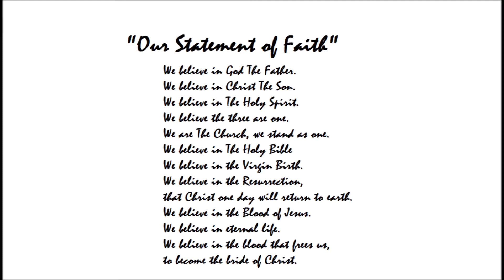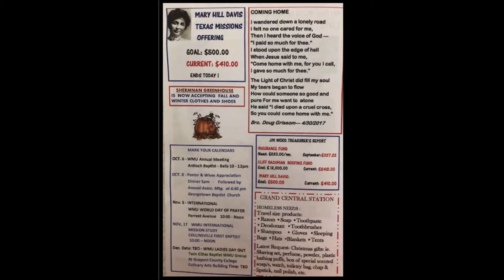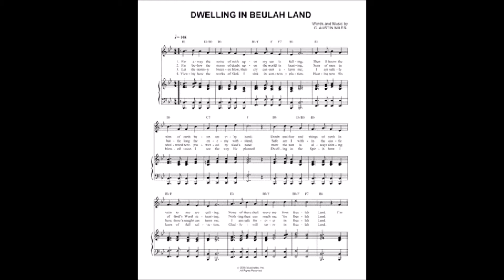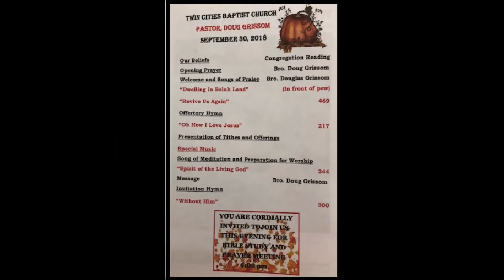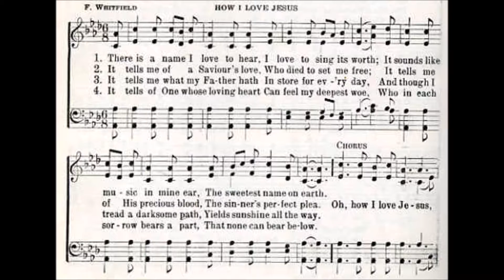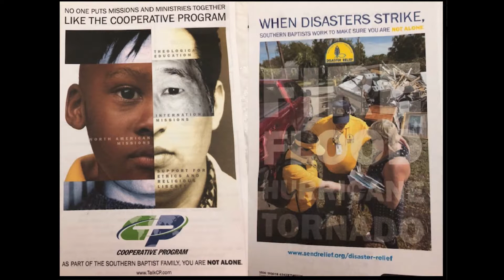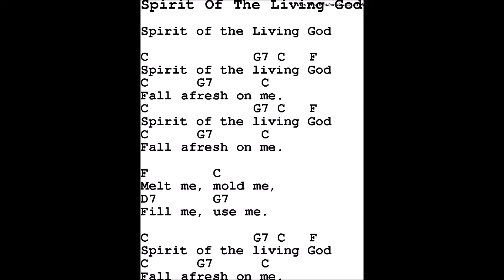Twin Cities Baptist Church of Texoma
9 29 18 Sermon
Rev. Doug Grissom: Pastor
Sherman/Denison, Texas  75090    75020